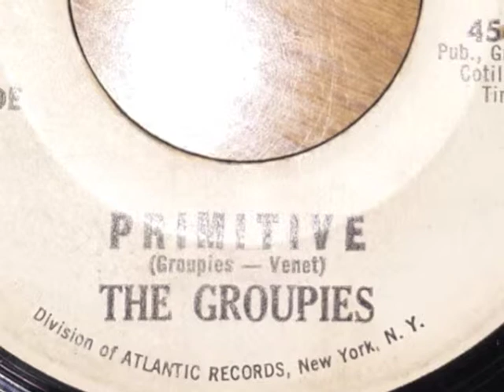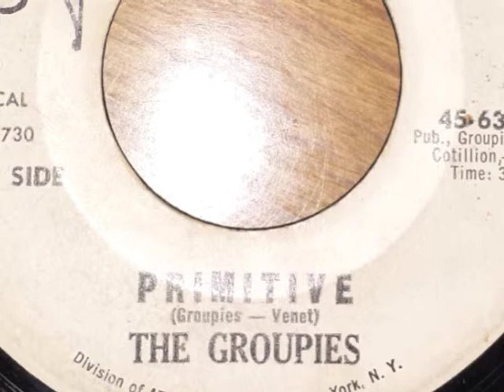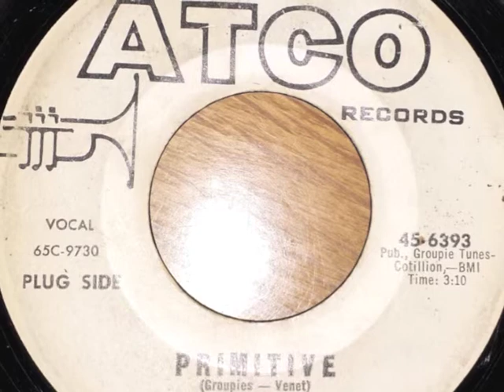Primitive - The Groupies